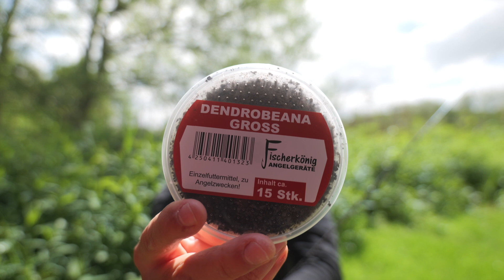Das BESTE Grundelrezept aller Zeiten! Catch and Cook inklusive WELSDRILL!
Ich zeige euch ein italienisches Pastarezept meiner Schwiegermutter, bei dem ich Grundeln verwende. Natürlich müssen wir bei einem Catch and Cook erstmal die Fische fangen und das war wegen des Hochwassers gar nicht so einfach. Als kleine Showeinlage, schaute auch ein Wels kurz vorbei und anschließend nach Spotwechsel Nummer 3 konnte ich die letzten Grundeln fangen die wir noch brauchten. Im an Schluss ging es natürlich in die Küche, in der ich euch die Zubereitung der Grundel - Pasta zeigte. Lasst es euch schmecken Leute.